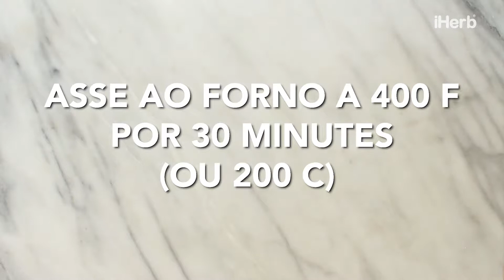Almoços saudáveis para o trabalho: Tigelas de Almoço Misturado com Teriyaki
A preparação de alimentos é uma das formas mais fáceis de começar a comer de forma mais saudável diariamente. Você pode preparar todos os ingredientes necessários para estas seis tigelas em menos de 45 minutos. Conserve-as na geladeira e coma bem todos os dias!

Receita por Emily Weeks, RD